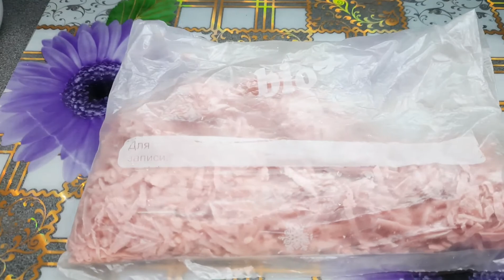❄Снежно!Мини-пиццы!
Быль из жизни сельской женщины! Нас замело! Снова на кухне готовим мини-пиццы, а по-русски оладики!!!

минипицца оладики# накухне#перец#снежно#МыЛиства